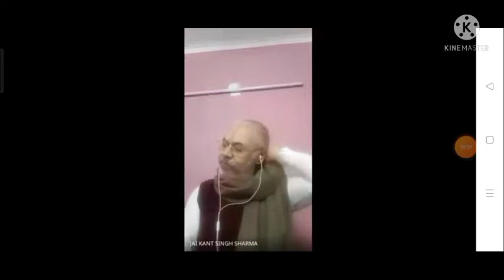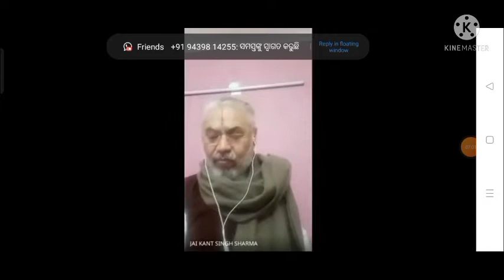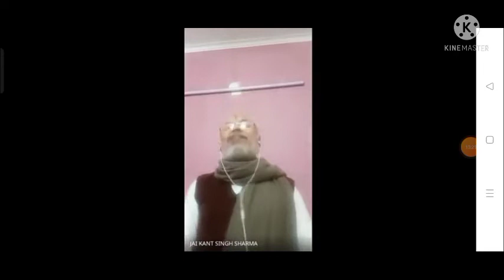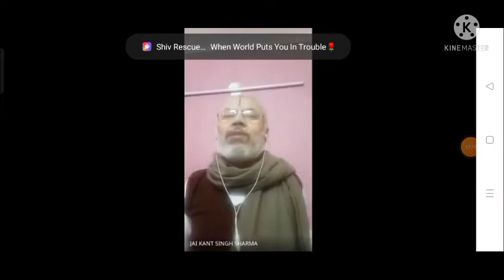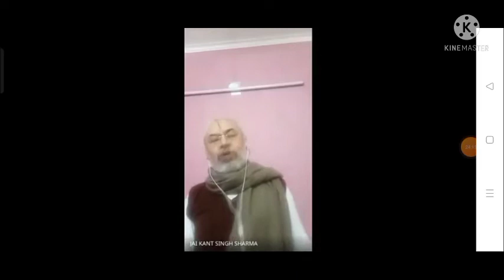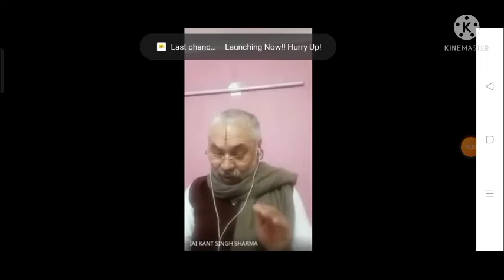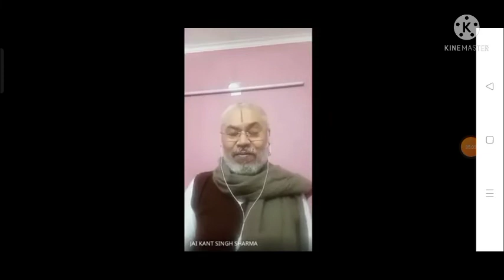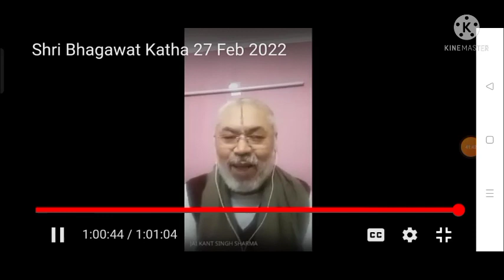Prof. Jay kant Sharma ji ke BhAgAbAtA kaTHa !!! [PaRt - ⅒]